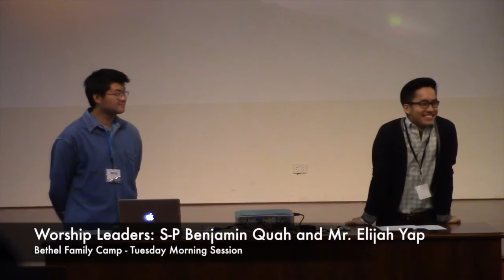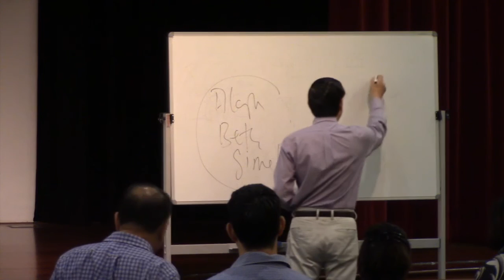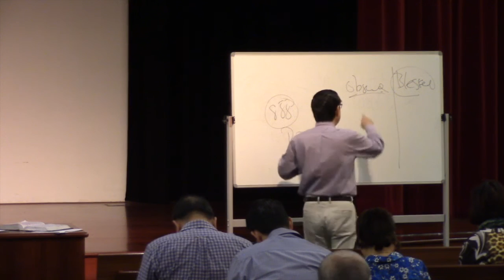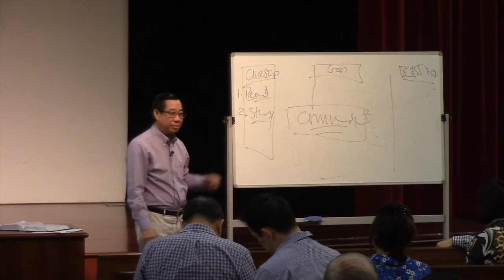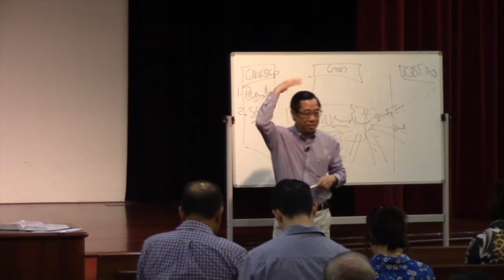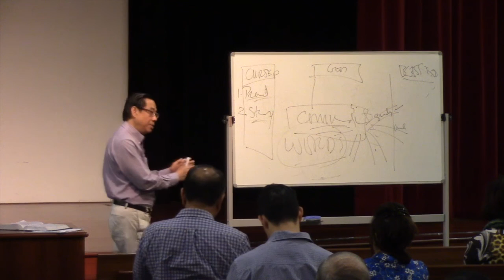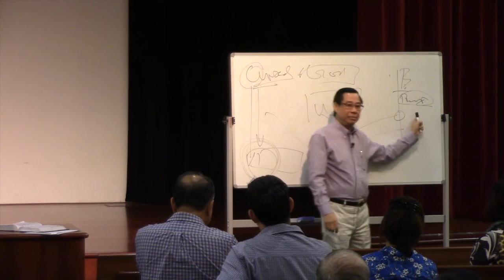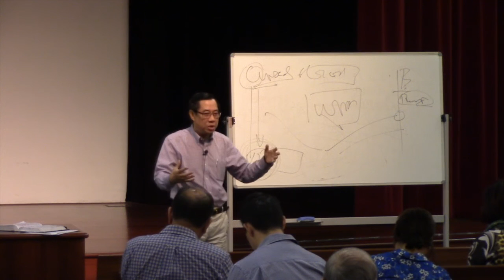Bethel Family Camp 2017 | Tuesday Morning 1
BETHEL FAMILY CAMP 2017 - "YOUR WORD I HAVE HIDDEN IN MY HEART"
WORSHIP LEADERS: S-P Benjamin Quah and Mr. Elijah Yap
SPEAKER: Rev. Charles Tan
TITLE: "Your Word I Have Hidden In My Heart"